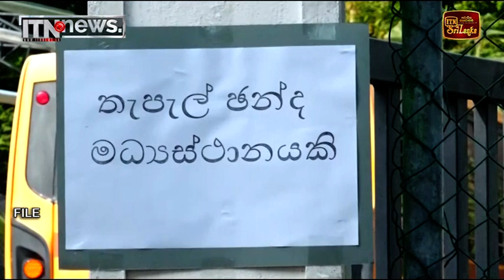තැපැල් ඡන්ද ප්‍රකාශ කිරීමට අද සහ හෙට අවස්ථාව